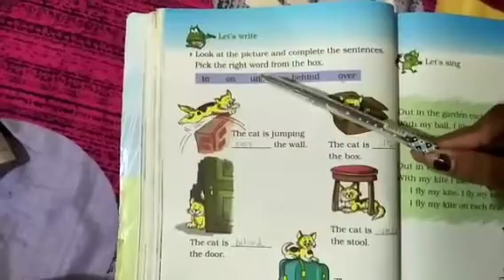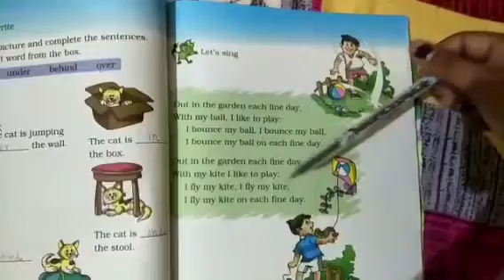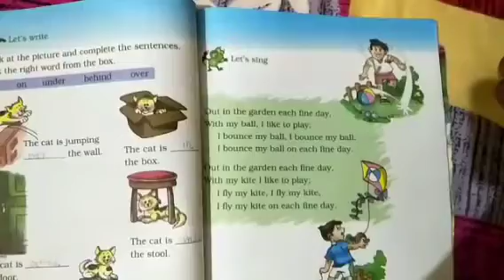STD :- 2 || English || By Pooja Miss || Upasana vidhyalay || 11/09/21